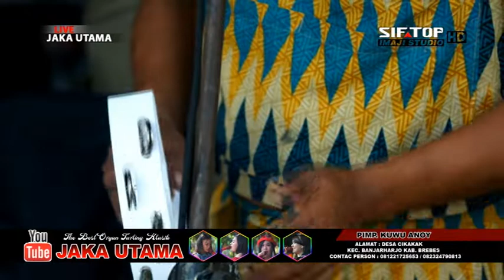KEBABLASAN RINI DP JAKA UTAMA CIBENDUNG BANJARHARJO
LIVE SHOW JAKA UTAMA CIBENDUNG BANJARHARJO BREBES 22 JUNI 2019
PIMP. DRIA WAHANA CIKAKAK - BANJARHARJO - BREBES HP. 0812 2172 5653

Video Oleh SIFTOP IMAJI STUDIO
Jl. Kramat Soka Dana Dukuh Karang Anyar Desa Negla Kec. Losari Kab. Brebes Jawa Tengah Call/Sms/WA : 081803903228